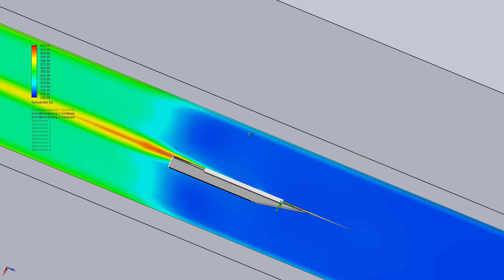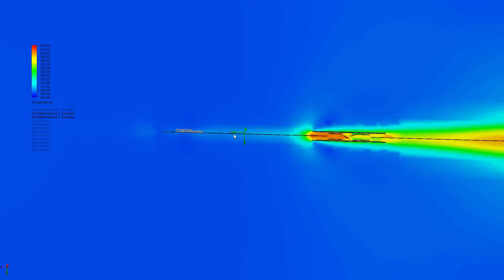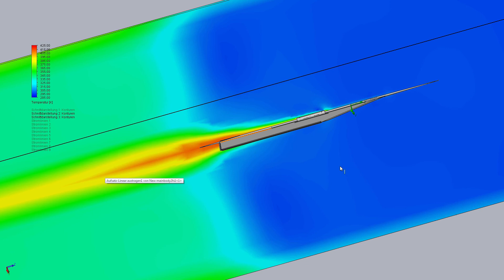SolidWorks Aerodynamics Simulation - Thermal Analysis On Supersonic Drone